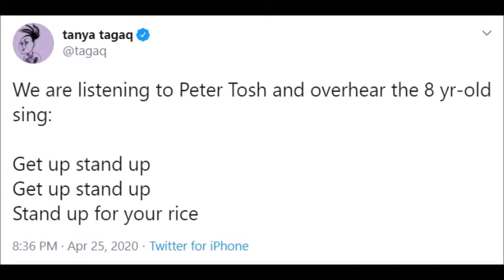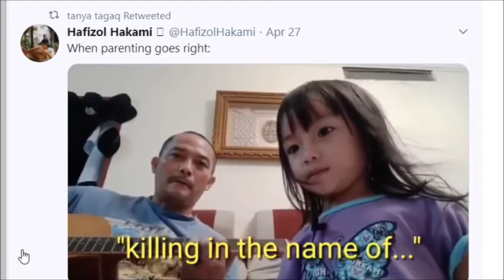Tagaq . Tosh . Audrey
Women's Worlds - Stand Up For Your Rights - Killing In The Name (cover). @tagaq @HafizolHakami

"Image if Canadians could cause as much of a ruckus for Aboriginal rights or human rights or feminist rights, that they did for Will & Kate or hockey" - Tanya Tagaq